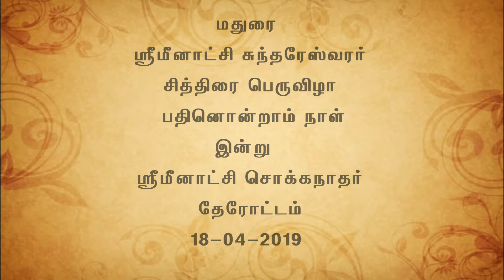MADURAI CHITHIRAI THIRUVIZHA 2019 11th Day THEROTTAM.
Copyrights : Mathura Pictures
Cinematography : B.Gopalakrishnan, SanguPandi
 Editing B.Gopalakrishnan
Assitant : B.Jagadeesan
Voice Over : G.Balasubramanian